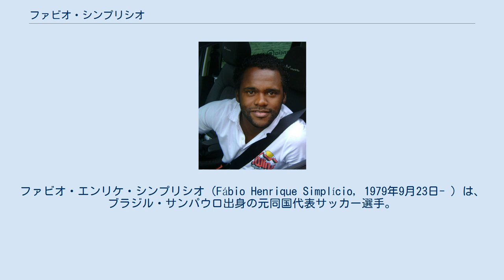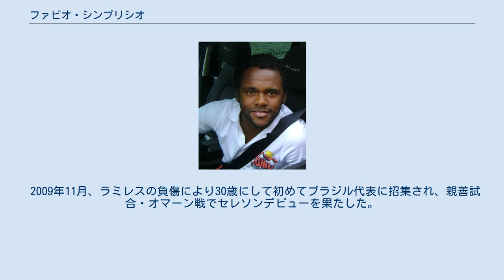ファビオ・シンプリシオ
ファビオ・エンリケ・シンプリシオ（Fábio Henrique Simplício, 1979年9月23日- ）は、ブラジル・サンパウロ出身の元同国代表サッカー選手。
現役時代のポジションはMF（セントラル・ミッドフィールダー ）。
 サンパウロFCにてデビューし、カカーやジュリオ・バチスタと共にチームを牽引。
その活躍が認められ2004年にイタリアのパルマFCに移籍した。
中盤の中心選手となり、攻守双方での才能を発揮した。
得点能力が高く、2005-06シーズンはリーグ戦10得点をマークした。
 パルマが財政難に陥ると、2006年に移籍金550万ユーロでUSチッタ・ディ・パレルモへ移籍。
2006-07シーズンはエウジェニオ・コリーニ、アマウリとのユニットで攻守に奮闘し、クラブはリーグ5位に躍進した。
2010年6月、パレルモとの契約が満了したためASローマへ3年契約で移籍。
 2012年7月、フリートランスファーでJリーグのセレッソ大阪と1年の契約合意が発表された。
2013年12月6日、契約満了となり退団。
 2014年、ヴィッセル神戸に移籍。
2014年12月23日、契約満了となり退団。
 2015年12月、カンピオナート・パウリスタ・セリエA2のバタタイスFCへ加入し11年振りに母国へ復帰。
翌年6月に現役を引退した。
 2009年11月、ラミレスの負傷により30歳にして初めてブラジル代表に招集され、親善試合・オマーン戦でセレソンデビューを果たした。